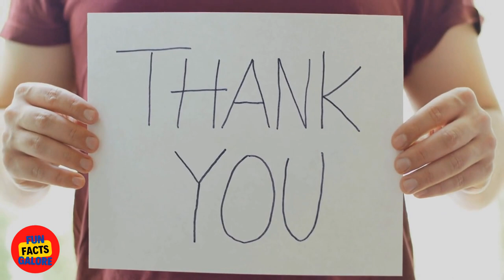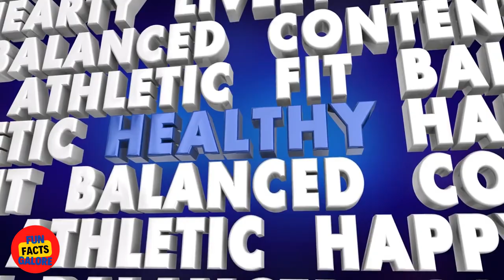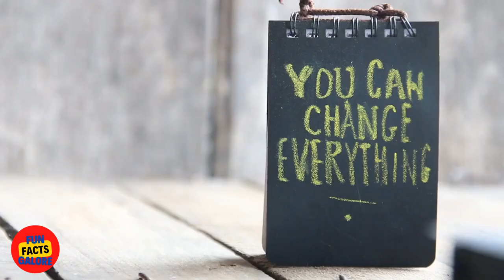The Top 10 Tips for Mindfulness and Meditation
In this video, we share the top 10 tips for mindfulness and meditation to help improve your well-being. Whether you're new to the practice or have been meditating for years, these tips will help you get the most out of your mindfulness practice. From finding the right time to meditate to developing a regular practice, we cover everything you need to know to get started.

Here are the 10 tips we cover in this video:

Start with short sessions
Create a dedicated space
Try different types of meditation
Use guided meditations
Focus on your breath
Practice mindfulness throughout the day
Use meditation to manage stress and anxiety
Practice gratitude and compassion
Set intentions for your practice
Be patient with yourself
If you're ready to improve your well-being through mindfulness and meditation, be sure to watch this video and start incorporating these tips into your daily routine.

✅ RELATED TERMS: The Top 10 Tips for Mindfulness and Meditation, mindfulness, meditation, top 10 tips, relaxation, stress relief, mental health, self-improvement, breathing exercises, focus, concentration, mindful eating, yoga, visualization, guided meditation, self-care, mental clarity, mindfulness exercises, mindfulness techniques, mindfulness practices, mindfulness for beginners, meditation for beginners, mindfulness benefits, meditation benefits, mindfulness routine, meditation routine, mindfulness habits, meditation habits, mindfulness lifestyle, meditation lifestyle, mindfulness mindset